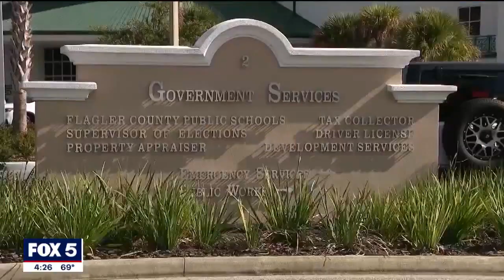Florida teachers asked if they want to carry guns in classroom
A county in Florida asked its school teachers if they would be interested in carrying a gun in the school.